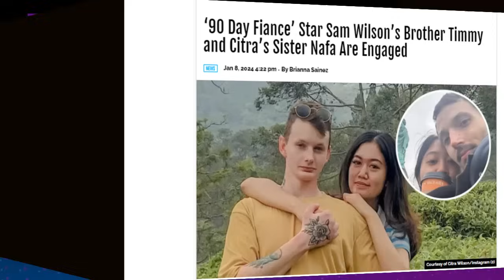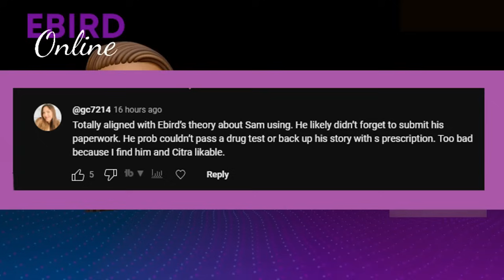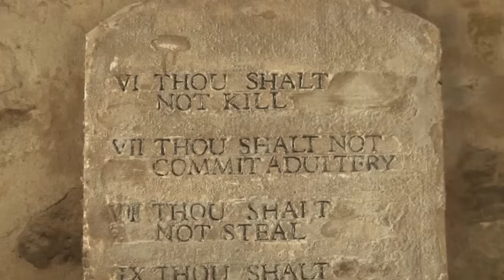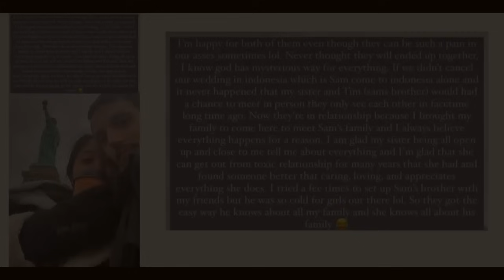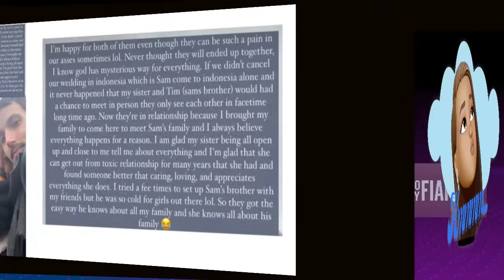SAM'S BROTHER TO MARRY CITRA'S SISTER!!! - 90 DAY FIANCE - SEASON 10- EP12- Ebird Online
We look at the new revelations that Sam's brother is to marry Citra's sister? is this for love or for a Green Card. We also look at what happens when Sam takes Citra to meet his mum Deedee. Things do not go too well.

90 Day Fiance Season 10
S10E12
90 Day Fiance review

Gino & Jasmine
Robert & Sophie
Ashley & Manuel
Devin & Nick
Nikki & Justin
Clayton & Anali
Nicole & Igor
Sam & Citra

Season 10 of 90 Day Fiancé features six long-distance couples who are willing to cross land and sea with the hopes of marriage. Produced by TLC.

Ebird Online review, reaction and analysis of 90 Day Fiance